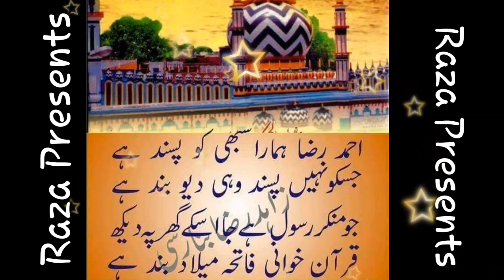Kabe Ke Badrudduja Tum Pe Karoron Durood by Syed Ghouse Hussaini Qadri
Kabe Ke Badrudduja Tum Pe Karoron Durood by Syed Ghouse Hussaini
Kabe Ke Badrudduja Tum Pe Karoron Durood by Hafiz Akram Raza Qadri